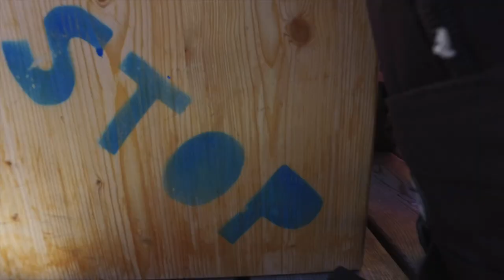#5.1 Opening season / Telemark movie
Après toutes ces heures de montage pour « Feelings » cet été, il est temps de se dégourdir les jambes en lançant notre 5ème saison. Et oui, déjà !

C’est donc logiquement et traditionnellement que nous nous sommes dirigés vers Saas-Fee avec nos nouveaux équipements.